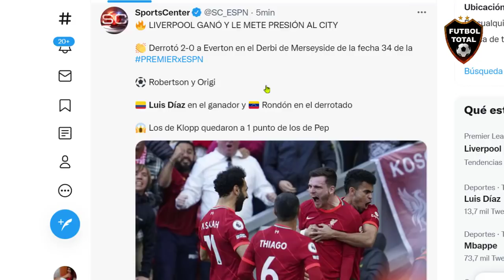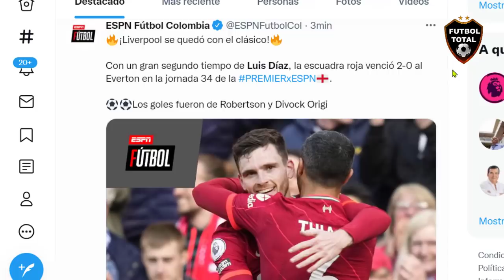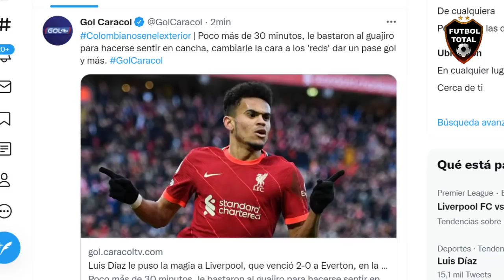JUGADA A LO RONALDINHO, ASI CALIFICA PRENSA EUROPEA PARTIDO de LUIS DIAZ LIVERPOOL vs EVERTON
DATOS DE ESTE PARTIDO:

¡Luis Díaz frotó la varita!

Video | El colombiano del Liverpool se inventó una jugada que estuvo cerca de terminar en el fondo de la red del pórtico del Everton

Pase gol de MEDIA TIJERA de Luis Díaz🇨🇴 para el grito de Origi. Gran ingreso del colombiano en Liverpool-Everton.

INVICTOS: En los últimos 20 días, fue clave para que el Liverpool se metiera a las semifinales de la UEFA Champions League, marcó y asistió en El Clásico de Inglaterra contra el Manchester United y asistió de tijera en el Derby de Merseyside. Impresionante lo de Luis Díaz.

- 🔥 LIVERPOOL GANÓ Y LE METE PRESIÓN AL CITY

👏 Derrotó 2-0 a Everton en el Derbi de Merseyside de la fecha 34 de la PREMIERxESPN

⚽ Robertson y Origi

🇨🇴 Luis Díaz en el ganador y 🇻🇪 Rondón en el derrotado

😱 Los de Klopp quedaron a 1 punto de los de Pep

- Con asistencia de chilena, Luis Díaz fue el salvador del Liverpool ante Everton

¡Ganó Liverpool! Los ‘Reds’ vencieron 2-0 a Everton en el derbi, por la fecha 34 de la Premier League.